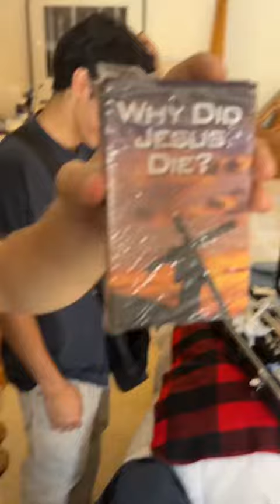dog Day in the life as a small indie band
dog Day in the life as a small indie band indieband dogdog tiktokchallenge indierock smallindieband weezered☹️